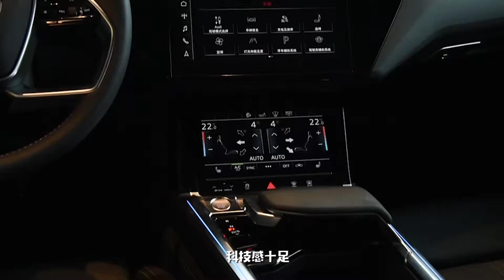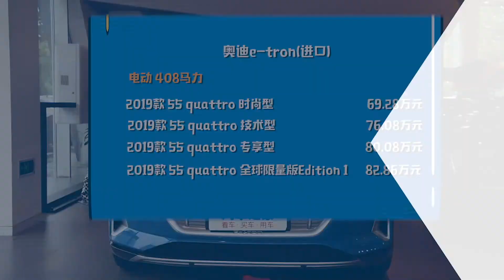买纯电动SUV看看它 2020详聊全新奥迪Audi e-tron